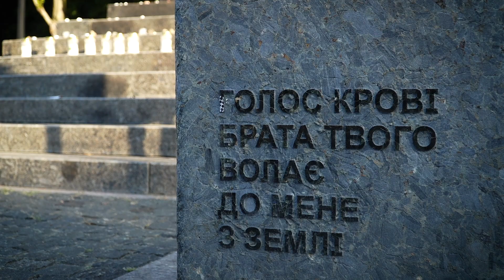Президент України ушанував пам’ять жертв трагедії у БАБИНОМУ ЯРУ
У 82-гі роковини трагедії Бабиного Яру Президент України Володимир Зеленський ушанував пам’ять жертв масових розстрілів нацистами мирних жителів в окупованому Києві в роки Другої світової війни.